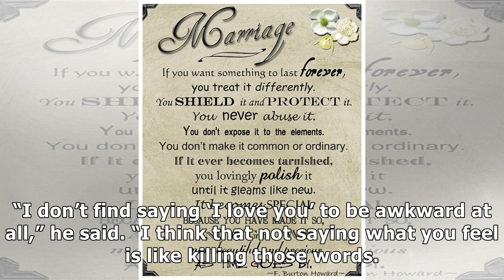On Joo Wan Shares His Dream Of Perfect Married Life